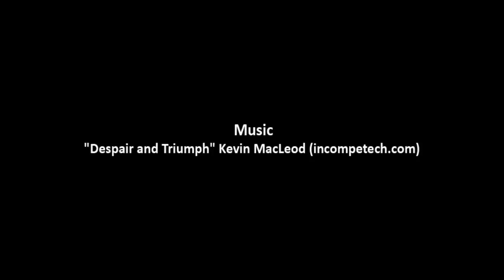Girl In A Box: The untold story of the Patty Hearst kidnap [Kindle Edition]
CALIFORNIA: SAN FRANCISCO BAY AREA

February 4, 1974. The abduction of Patricia Campbell Hearst is one of the most infamous crime stories of the century.

She is the granddaughter of William Randolph Hearst, the great newspaper baron and creator of the Hearst Castle.

Kidnapped! Much more. She was hogtied, beaten and raped, repeatedly. Tossed around and picked at by a pack of vermin, high on cheap wine, scorched brain cells and anti-social idiom.

They called themselves the Symbionese Liberation Army. She was the trophy they needed to show the world they were serious. She was from a renowned family and within reach -- a junior art history major at University of California at Berkeley. Chosen on a whim. The SLA did it.

Ripped from her apartment, terrified, screaming. Gun shots in the air to keep neighbors at bay.

A loving family forced to their knees. Nineteen months. Turned out to be quite a story, a saga, really.

FBI in a quandary. Bank robbery. Shootout with LA cops and FBI. Live on TV. A nation turned upside-down. First, she was the victim, then she joined them, held a gun, robbed a bank.

April 24, 1974. Patricia denounces her family ties, opts to join her captors, adopts the revolutionary name -- Tania.

I was a TV news reporter for the ABC station in San Francisco. Somehow got in the middle of it. Dubbed: the "family spokesman." Took daily notes on a note pad with a Parker ballpoint. This is the untold story of the "other victims" of the crime, one family and their girl in the box.

I'm John Lester